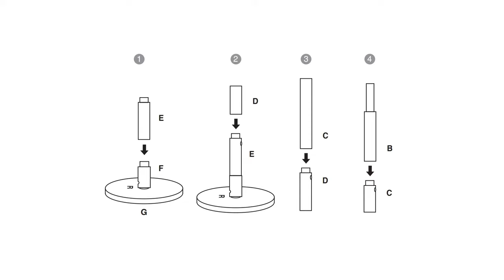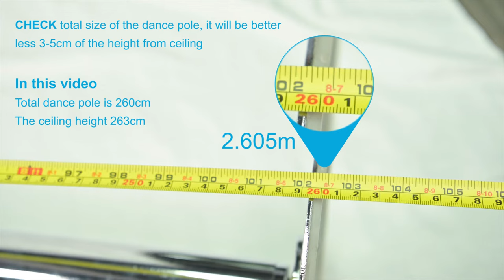Dancing Pole Assemble and Disassemble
Link to order:

1. Accessories will be a little different from differetn models.
2. This is only the dispaly video, please follow it to install step by step.
3. For the (I)( Nut washer, there are flat and convex side; When You put in the stripper pole, the flat side down to pole, the convex side up to the upper dome(A). Otherwise, after installing the stripper pole will not spinning. (check video at 1:56)
4. Small Screws x2 and Nut washer is intalled on adjuster rod cover(H), please disassemble in parts before you install the stripper pole.
5. Any problems, please reach our customer service team on email , you'd better refer your amz order number, so we can check you soon.